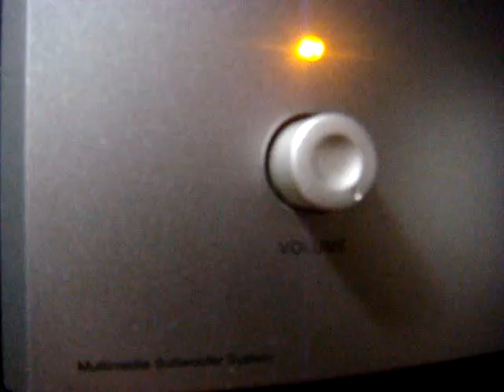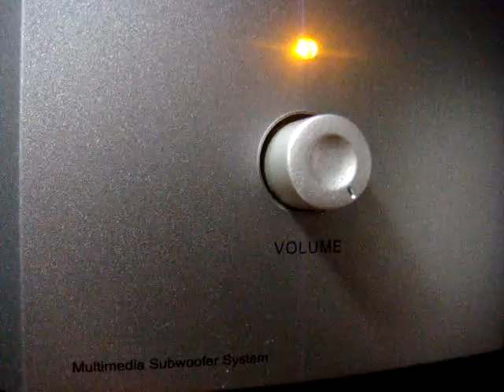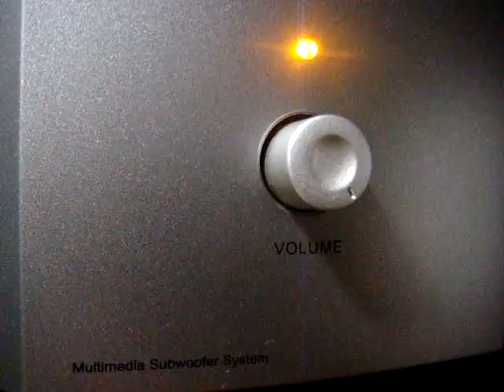No 1453 Love Song Dedications with Richard Mercer. November 24 2013